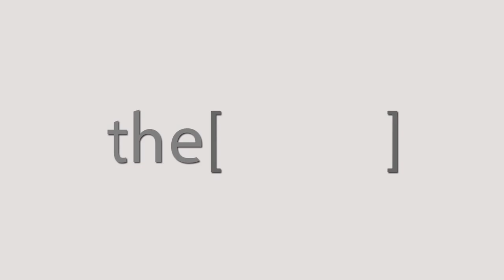الاستاذ الدكتور/ شريف عمر الكرداوي يتحدث عن مؤتمر IMAC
Prof  Sherief Omar ElKerdawy
Lecturer of Vascular Surgery
الاستاذ الدكتور/ شريف عمر الكرداوي
استاذ جراحة الاوعية الدموية